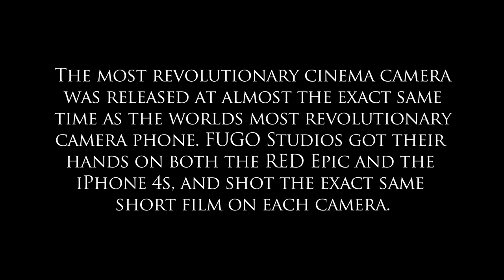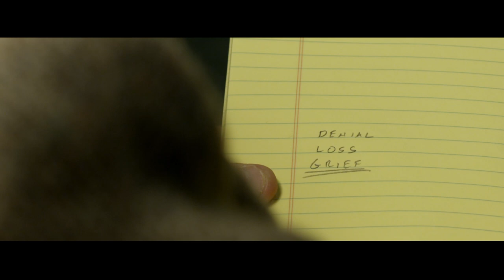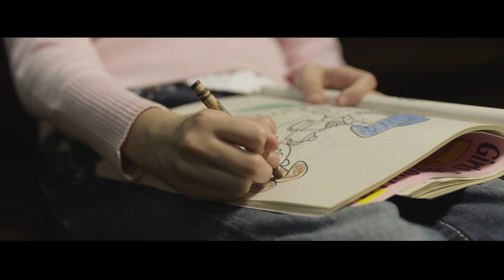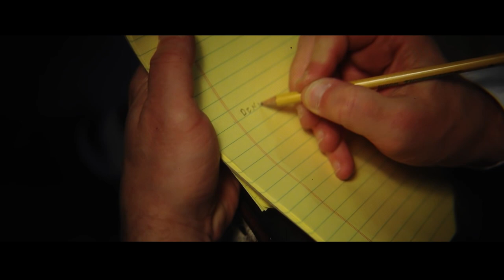Grief - RED Epic and iPhone 4s Comparison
The most revolutionary cinema camera was released at almost the exact same time as the worlds most revolutionary camera phone. FUGO Studios got their hands on both the RED Epic and the iPhone 4s, and shot the exact same short film on each camera.

FUGO Studios is an award winning Atlanta video production company offering creative services in the fields of film & video, motion graphics, and visual effects.